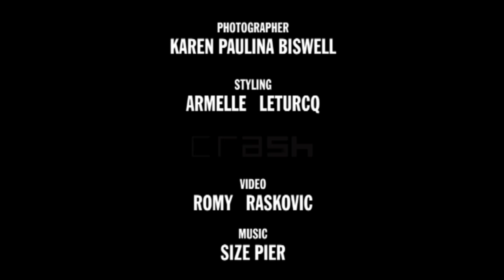Mathilde Warnier for Crash Magazine Behind The Scene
Mathilde Warnier exlusively in Fendi for Crash Magazine.

Video: Romy Raskovic
Styling: Armelle Leturq
Hair and make up: Hugo Villard